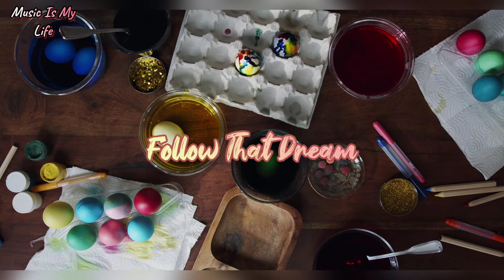Follow That Dream by Luca Fraula (Music For Meditation) SHORT CLIP ROYALTY FREE MUSIC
You can relate to this sad/emotional piano piece. All improvised in one take.

Music Title: Follow That Dream
Music Producer: Luca Fraula
Genres: Atmos | Cinematic | World
Topics: Atmospheric| Cinematic | Love | Romance|  Meditation | Nature | Nostalgic | Erotic
Moods: Atmospheric| Calm | Dreamy | Elegant | Melancholic | Passionate | Relaxed| Sad
BPM: 125
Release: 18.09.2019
License: CC BY

Music Credit:
▶️ Follow That Dream by Luca Fraula

▶️ Video by Ella Pix from Pexels
• Footage of Sunlight

meditation calm,
meditation calm mind
license cc by,
cc license youtube,
cc license music,
cc license video,
nostalgic,
erotic,
cinematic,
elegant melancholic,
what is cc license,
music with cc license
video background,
adventure song no copyright,
adventure songs instrumental,
adventure song background,
adventure songs for videos,
adventure song audio library,
adventure song for video,
adventure song free copyright,
adventure song free,
adventure song instrumental
dreamy songs,
dreamy songs 2020,
dreamy songs no copyright,
dreamy songs tiktok,
dreamy song no copyright
dreamy piano song
melancholic songs,
melancholic song no copyright,
tiktok melancholic song,
most melancholic songs
sad song piano,
sad song background music,
sad song background,
sad song ever,
sad song for lonely people
109 bpm beat,
109 bpm type beat
music is my life youtube channel,
music is my life,
music is my life channel,